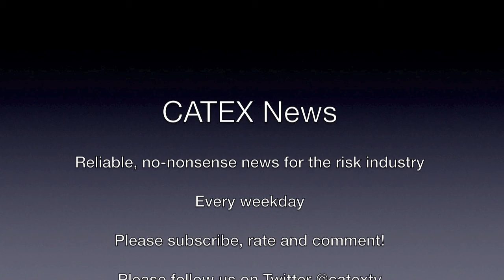CATEX News for May 4th, 2015: Buffett says peak of reinsurance has passed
Story Lineup:
1.      Buffett says peak of reinsurance has passed
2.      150 US workers die each day in work related accidents
3.      Partner Re board rejects Agnelli offer
4.      Costa Rica issues alert after sinking of chemical-laden ship
5.      Baltimore insurance claims begin after riots and curfews
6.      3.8 earthquake rattles Los Angeles